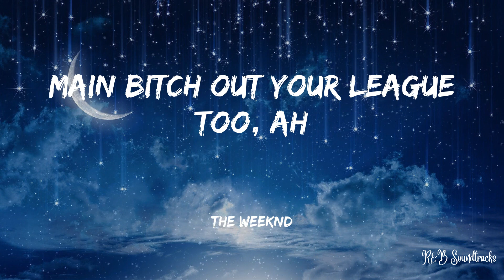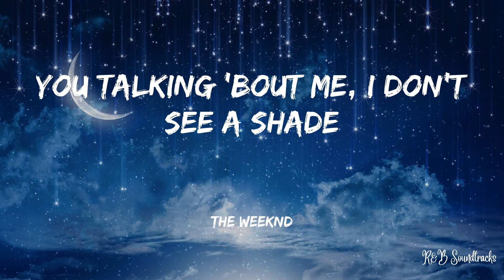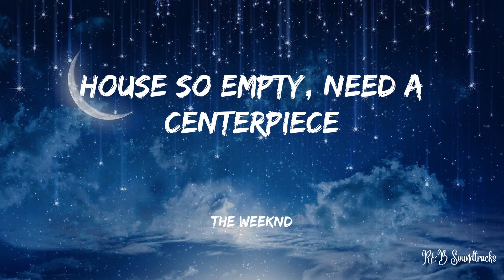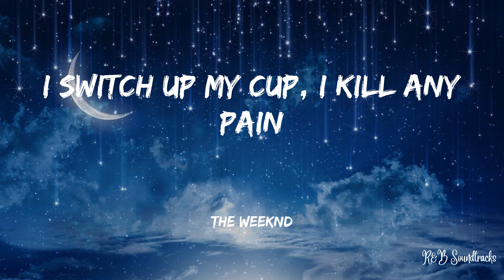The Weeknd - Starboy (OFFICIAL Lyrics)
Lyrics:
100 on the dash get me close to God